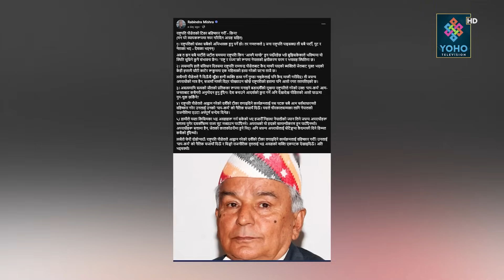राष्ट्रपतिको टीका नलगाउन राजावादीको उर्दी, पूर्वराजा ज्ञानेन्द्रकहाँ टीका लगाउन को जाला ?